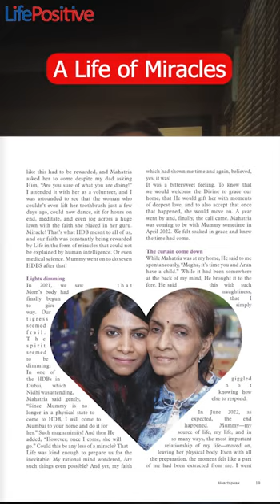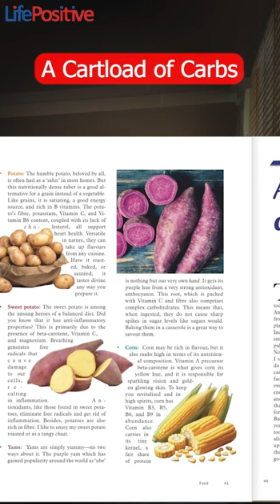Life Positive April 2024